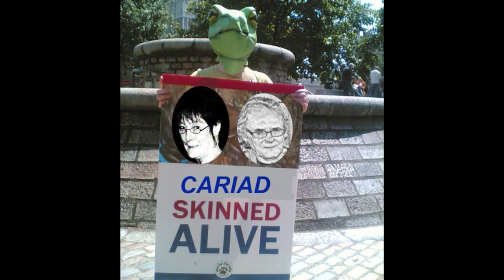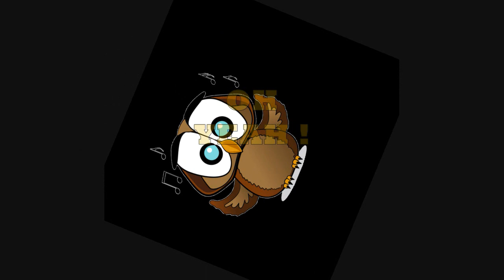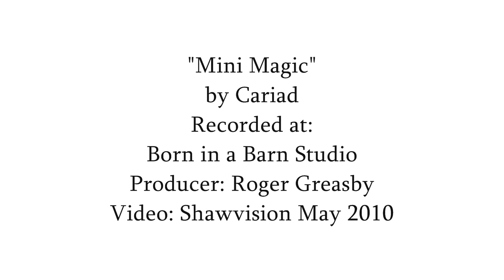Cariad MINI MAGIC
"Mini Magic" from the "Flying Freefalling" EP, released 1 July 2010.